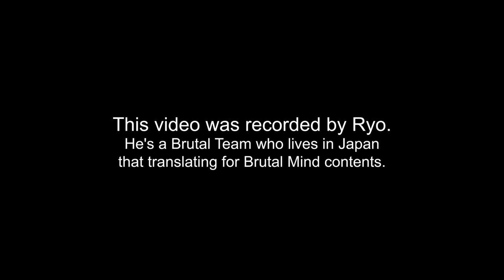ASAKUSA DEATH FEST 2021 | JASAD NOXA DEADSQUAD PERNAH MAIN DI SINI !!! | Vlog | BRUTAL MIND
This video was recorded by Ryo. He's a Brutal Team who lives in Japan that translating for Brutal Mind contents.